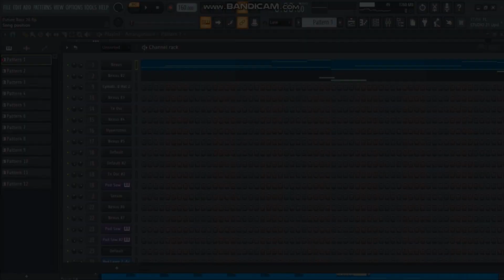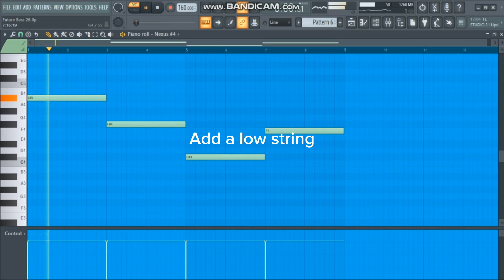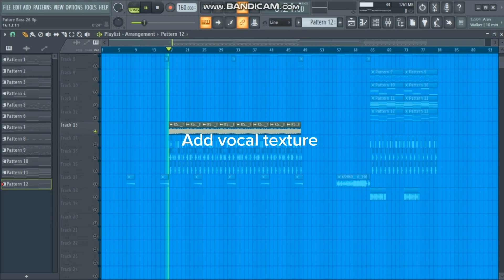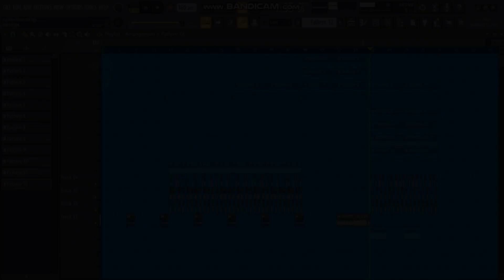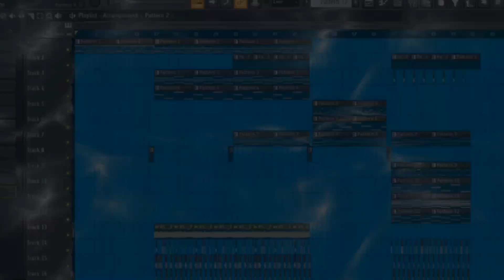How to Melodic Future Bass [FLP Clips]